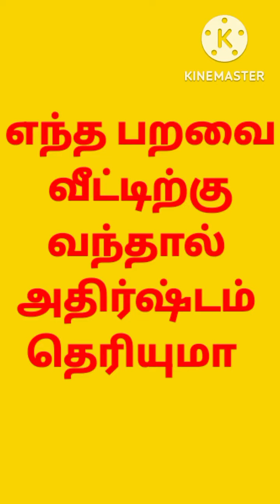எந்த பறவை வீட்டில் வந்தால் அதிர்ஷ்டம் தெரியுமா?.......@physioforhealth1995